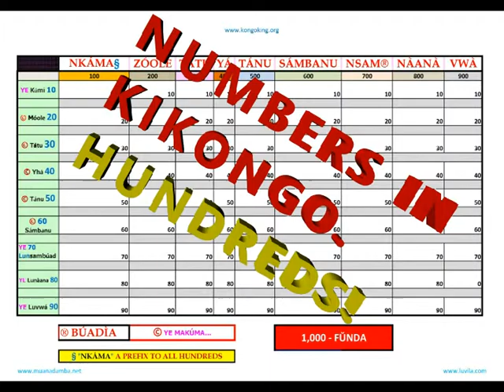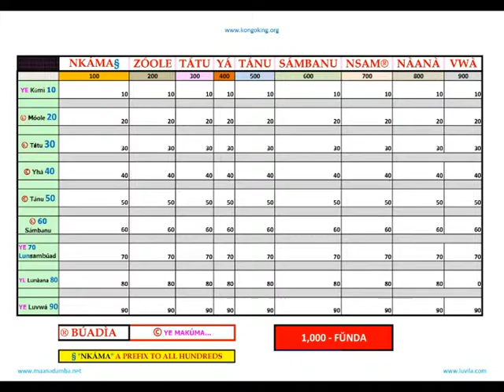NUMBERS IN KIKONGO - HUNDREDS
Please learn Kikongo here. This is the language of ancient Kongo kingdom. Bakongo people are located in Angola, DR of Congo, the Republic of Congo and Gabon.